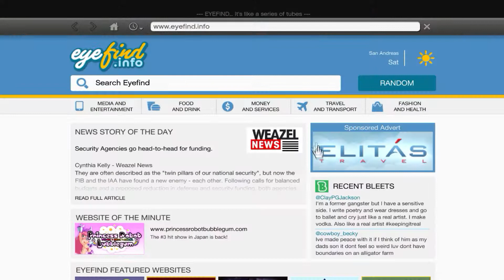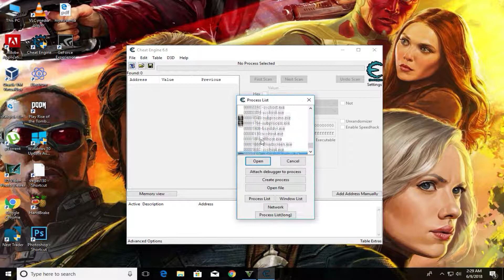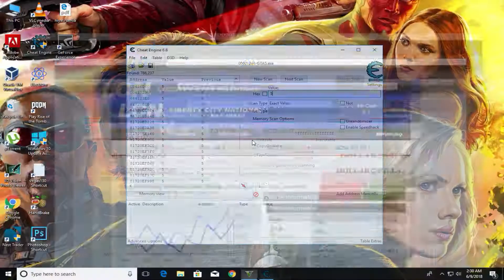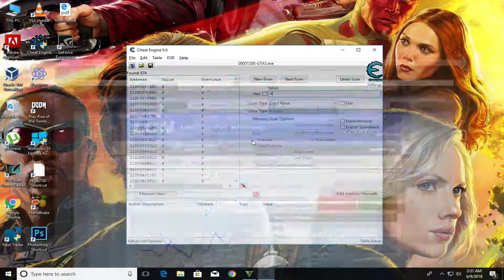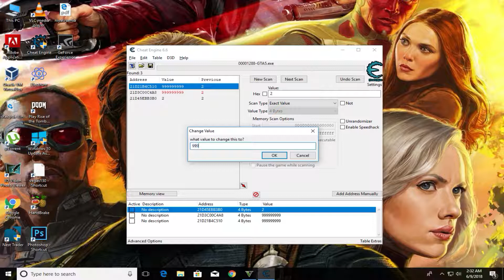GTA 5 Story Mode Money Glitch Stock Market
Hey guys today I m going to show you that how to hack money in GTA V (5) .
(GTA V  Money Glitch)
even break the bell icon to get notifications